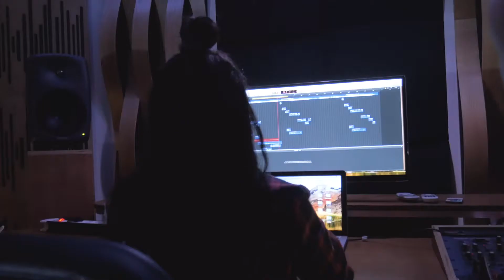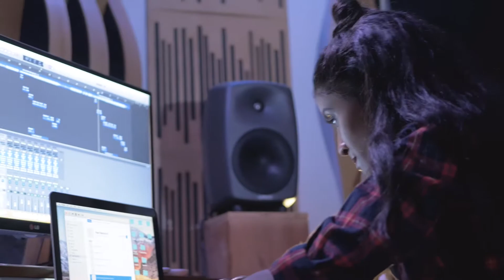Pearl Ramos Ft. B4E official cover - Famke Louise - Ben Je Down feat. Jayh & Badd Dimes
Hier is hij dan eindelijk de lang verwachtte Cover van Pearl Ramos Ft. B4E official cover - Famke Louise - Ben Je Down feat. Jayh & Badd Dimes

Camera & Edit: O'neal Mathilda & Troy
Production mix & master: Badd Dimes & Richy Rich
Visagie: Mariah Makaay
Locatie: Boss business group